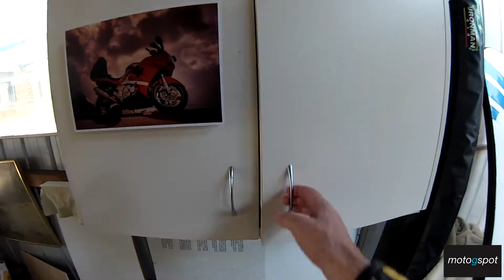Isolation Mail Run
Having some fun while in Isolation/lockdown over the easter break.